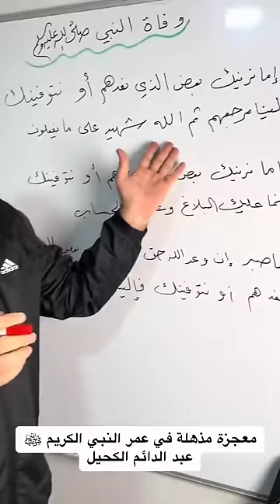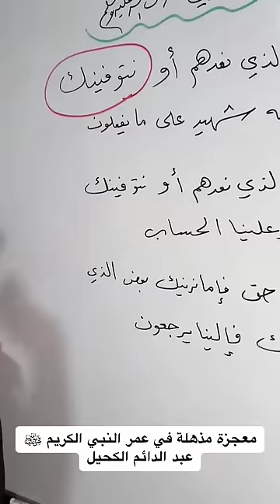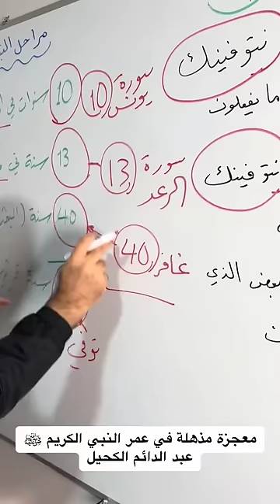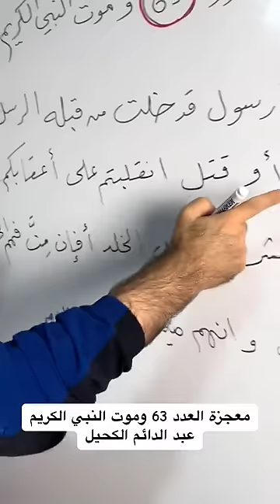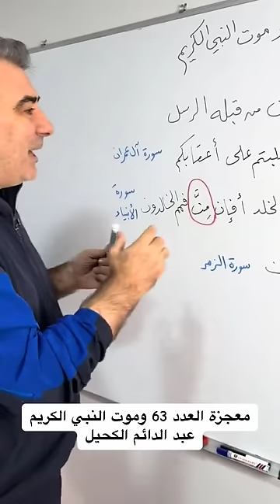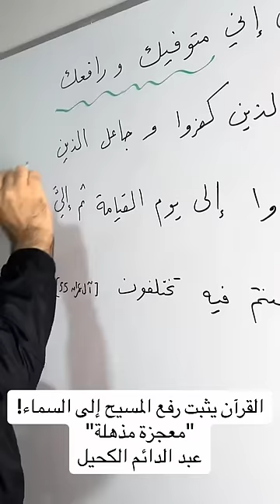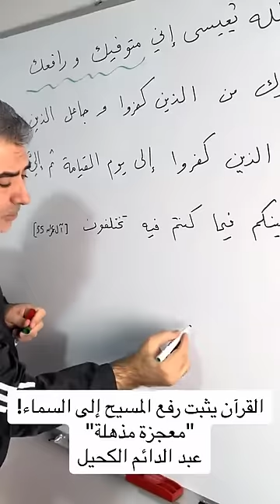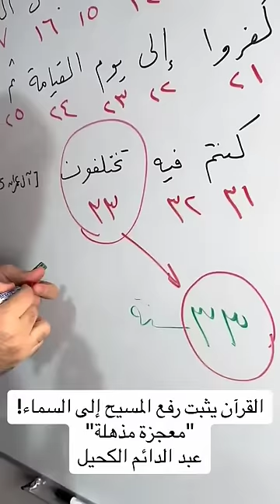الإعجاز المذهل في كلمة "نتوفينك" .. لماذا تكررت 3 مرات في القرآن؟